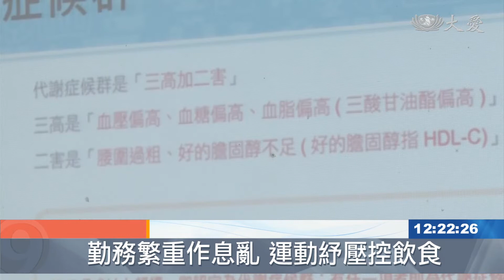守護波麗士健康 花蓮慈濟團隊作後盾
警察平日勤務繁忙，常疏於照顧身體，也沒有正確的飲食觀念，有鑑於此，慈警隊的慈濟志工特別商請花蓮慈濟醫學中心癌症中心安排衛教，並做基本的癌症篩檢。許文林副院長率領醫療團隊及二十位慈濟志工，共同參與健檢。

警察工作常常日夜顛倒，值勤時面對的壓力及危險性也非常高，慈警會與花蓮慈濟醫學中心，親自到花蓮縣警察局花蓮分局，為波麗士大人們的健康做好把關。

花蓮慈濟醫學中心副院長 許文林：「癌症中心也來幫他們做一些基本的癌症篩檢，跟一些基本的檢查，讓他們了解自己的身體狀況，這樣子的話如果萬一有什麼微恙，我們可以早一點幫他處理。」

長期作息不正常，無形中提高代謝症候群危險因子及癌症風險，家醫科盧星翰醫提醒大家，平日可以從身高、體重、年紀、活動量來自我檢視，最重要還是飲食控制。

花蓮慈濟醫學中心家醫科醫師 盧星翰：「三酸甘油脂的部分和血壓的部分的話，還是也要從平常少油少鹽的一個生活飲食做起，那還有就是說，盡量多增加走動的機會。」

花蓮縣警察局花蓮分局長 李智源：「很感謝我們慈濟醫院，還有我們慈警的團隊，對我們警察工作的支持，以及同仁的照顧。」

辛苦的人民保母常常要面對各種突發狀況，醫護團隊也透過一對一的諮詢，也讓警察們不要疏忽自己的身體健康。

真善美志工 張揚川 花蓮報導